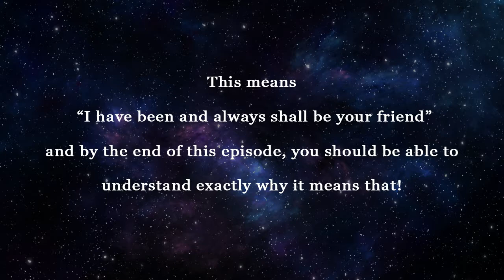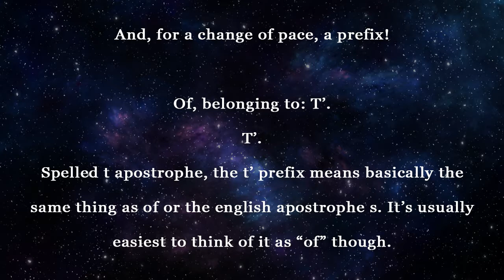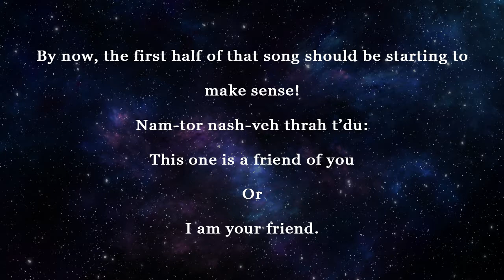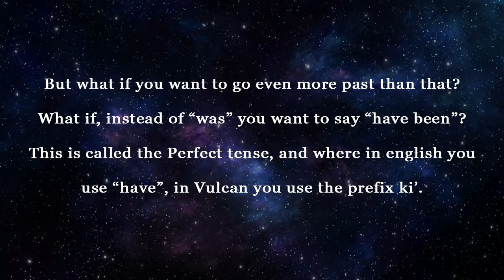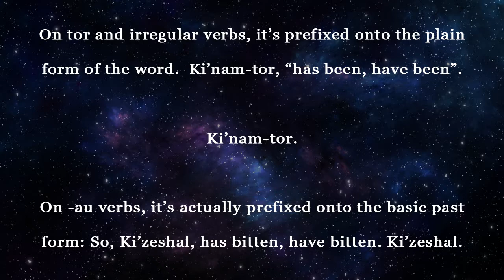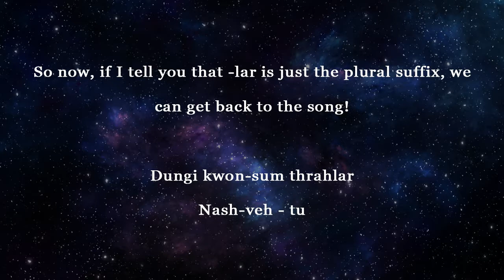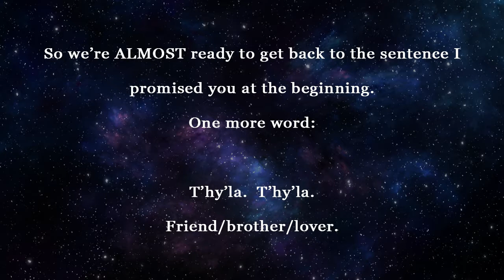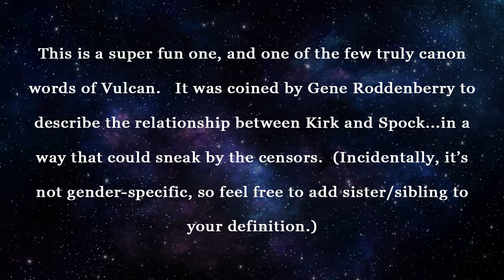Everyday Vulcan: Lesson 4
I Have Been and Always Shall Be: Past and Future Tense

Past, perfect, and future tense, along with basic possession and And!

Thanks to Dora for the slides!